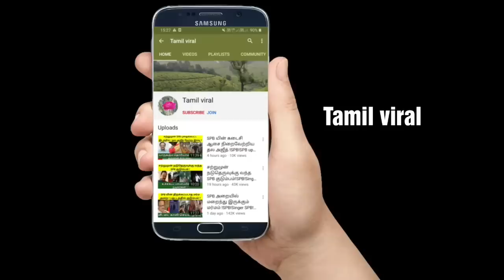சற்றுமுன் காதல் தோல்வியால் நடிகை விபரீத முடிவு ! Nayantra ! Saanusha ! Tamil Cinema ! Tamil viral